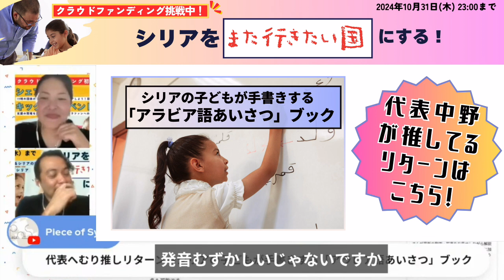代表・中野貴行の推しリターン紹介！【クラウドファンディング2024】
2024年10月31日までクラウドファンディングを実施中！

代表・中野貴行の推しリターンを紹介します！！
シリアの子どもたちが手書きする「アラビア語あいさつ」ブックへの想いを語っています！

他国に逃れた子どもたちが母国語を書けない読めないという状況にある中で、その母国語であるアラビア語を書けるようになったという感動を感じていただけるリターンです！

アラビア語の発音もお届けするので、いつかシリアに行ける日が来た時のための予習になれば嬉しい！という想いも詰まっています。

【クラウドファンディング2024・概要】
忘れ去られそうなシリアに未来を。教育支援で平和をつくる挑戦！

‹公開期間›2024年10月31日（木）23:00まで
‹資金使途›シリアSAKURA幼稚園運営費、トルコ補習校運営費など

NPO法人 Piece of Syria（ピースオブシリア）
「シリアをまた行きたい国にする」ことを目指し、2016年に設立。2021年NPO法人化。

「ひとかけらをひとつなぎに」をコンセプトに、パズルのピースのように小さな力を合わせて、平和のPeaceを実現するため、どこからも支援の届いていないシリア北部の幼稚園・小学校や、トルコ南部の補習校などに教育を届けて、日本全国やオンラインで「シリアの今と昔」を伝えることを通じて平和について考える講演・写真展などのイベントを実施している。

■ Piece of Syria学生チーム/ボランティアにご関心がある方は…

■1日33円で子ども一人の教育支援に！マンスリー会員はこちら ↓